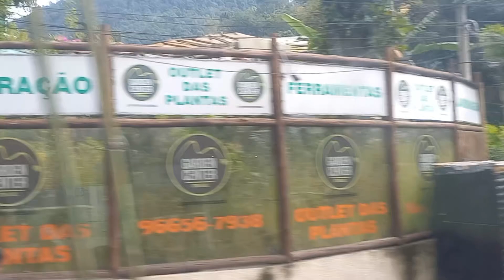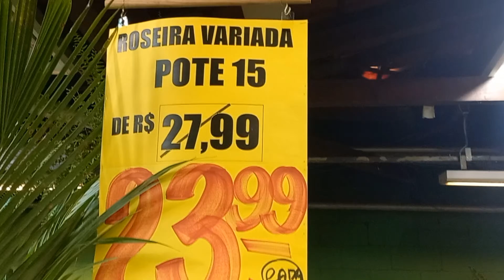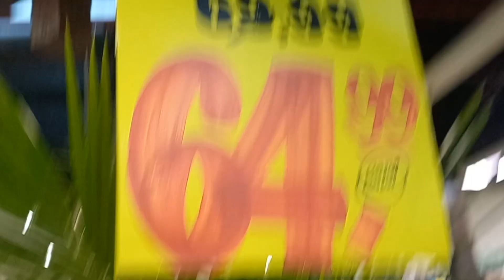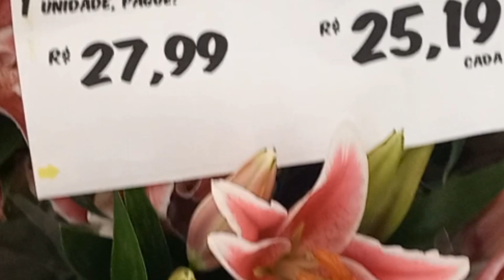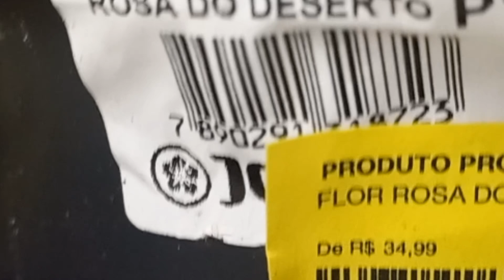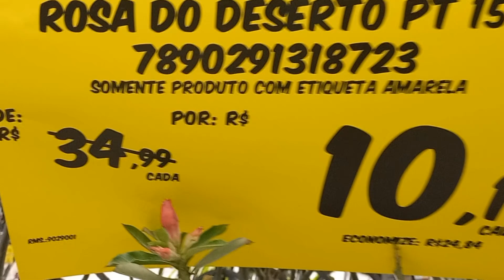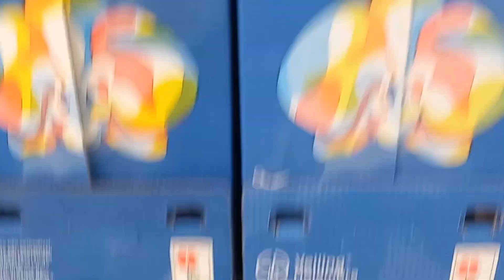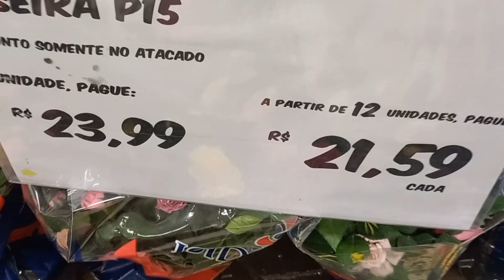fui comprar plantas no Carrefour!